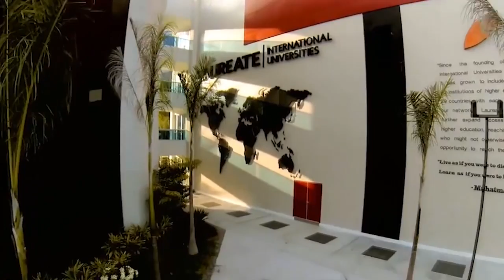Conozca la trayectoria de Luis Zelaya precandidato presidencial por el Partido Liberal